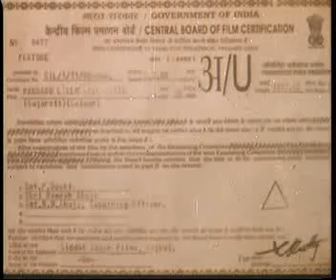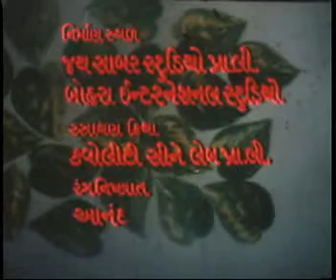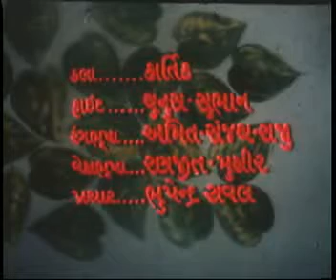pandadu lilu ne rang rato gujarati movie part 1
roma manek, hiten kumar, firoz irani, arvind rathod part 1